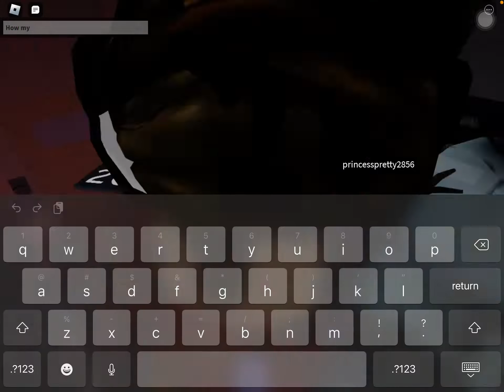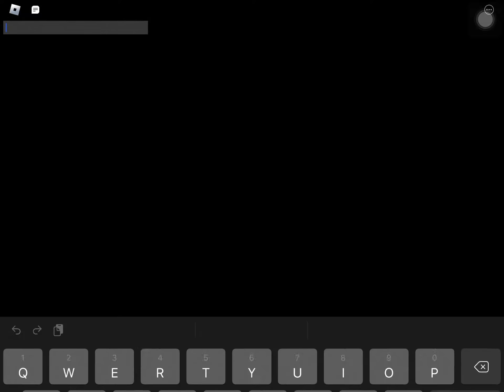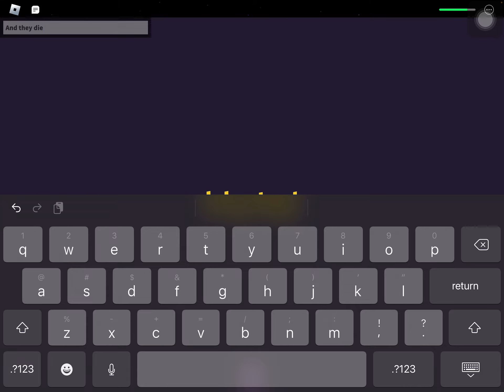Hotel ( Spoilers￼ The Prequel￼ of camping one 1 )